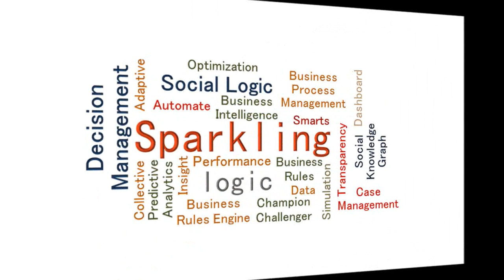Sparkling Logic reveals the origin of Rete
The Rete algorithm invented by Charles Forgy is a standard in Business Rules.  We polled the community on the origin of the name with surprising results.